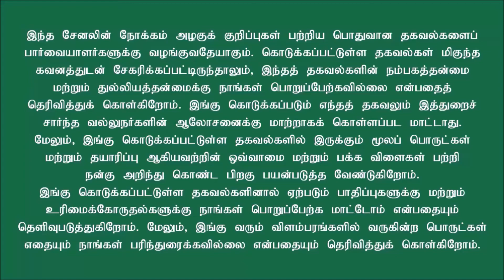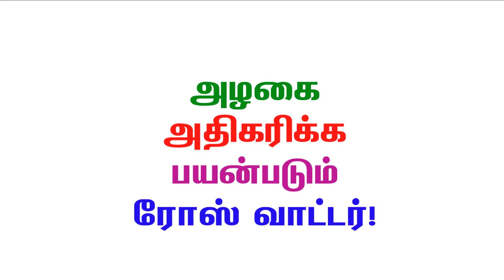ரோஸ் வாட்டர் பயன்படுத்தி அழகை அதிகரிக்கலாம்! - Rose Water Tamil Beauty Tips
அழகை அதிகரிக்க பயன்படும் ரோஸ் வாட்டர்!